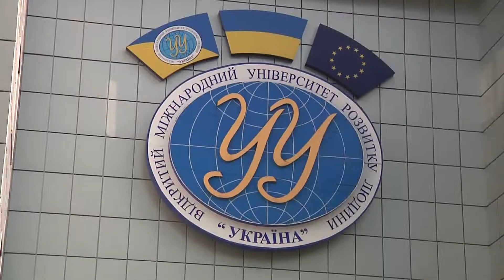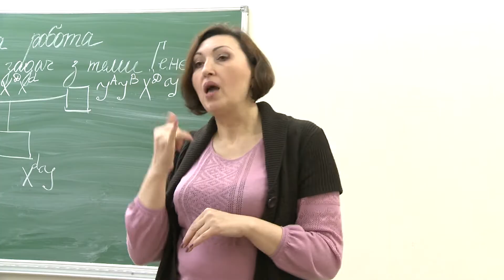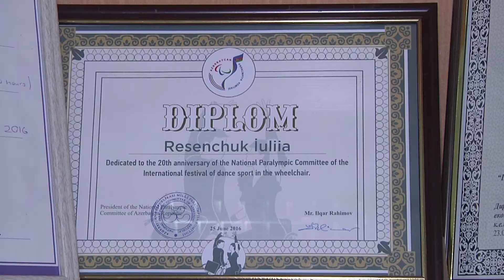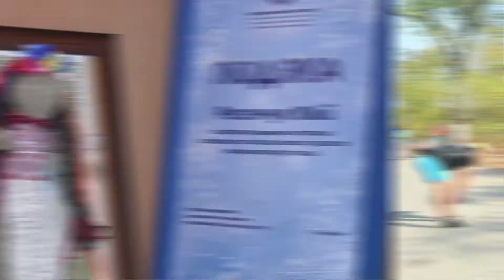Навчайся з нами. Університет "Україна". Успішні випускники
Ефір - "5 канал" 21.07
Тема - Яких висот і завдяки чому досягли випускники Університету "Україна" різних років.